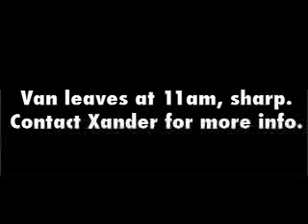Sarah's Threequel Birthday Invite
This Friday, 8/17, we are going to Coney Island for a day of fun and celebration.

Bring beach attire.

Van leaves from Manhattan at 11am, sharp.

Call Xander if you have any questions